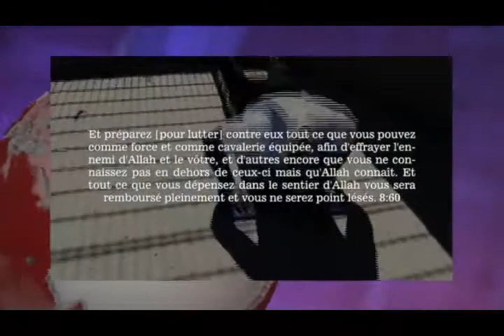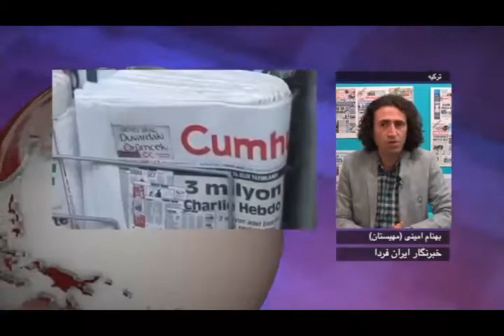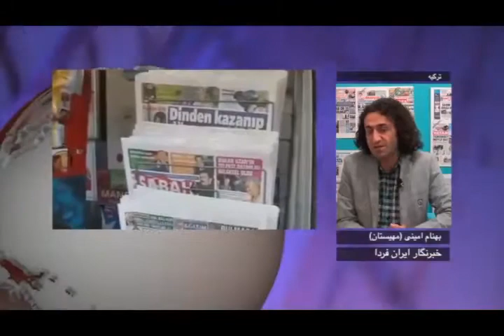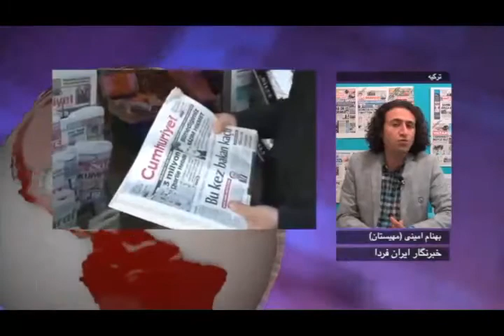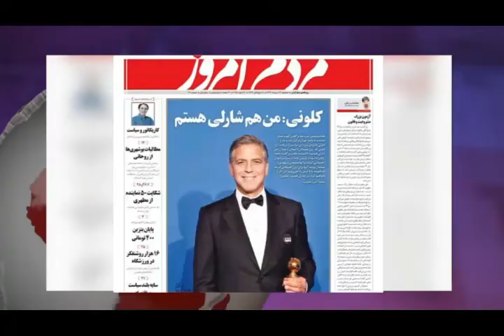تلویزیون ایران فردا - اخبار ایران و جهان جمعه 26 دی